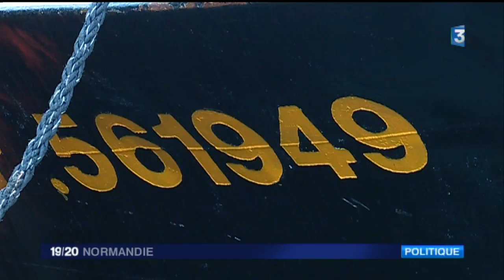Le député de Dieppe demande une aide d'urgence pour les pêcheurs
Sébastien Jumel demande à la région de Normandie (présidée par Hervé Morin) la création d'un fonds d'urgence pour venir en aide aux pêcheurs victime des intempéries et dont les bateaux sont restés à quai ces dernières semaines.